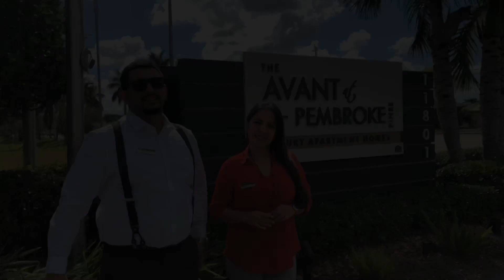The Avant at Pembroke Pines | Premium A1 & B1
Welcome to The Avant at Pembroke Pines! Join us for a virtual guided tour of our Premium 1 and 2 bedroom apartment homes.